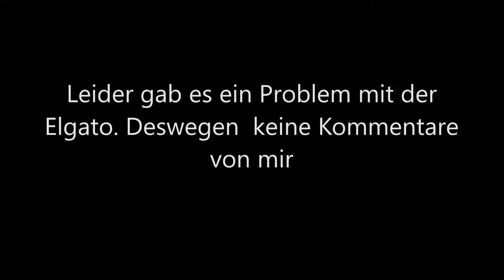Monster Hunter World: Iceborne - Let´s Play 174 - Auf den Spuren eines Drachenältesten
Der zweite und heftigere Kampf gegen den Velum-Vaal-Hazak steht an

Infos zum Game:
Publisher: Capcom
Entwickler:  Capcom
Art: Action-Rollenspiel
USK 16

Technische Infos
Plattform: PS4
Bild: Elgato GamesCapture HD 60
Ton: Audacity
Mikro:Blue Microphones Yeti
Schnittprogramm: VEGAS Movie Studio 14